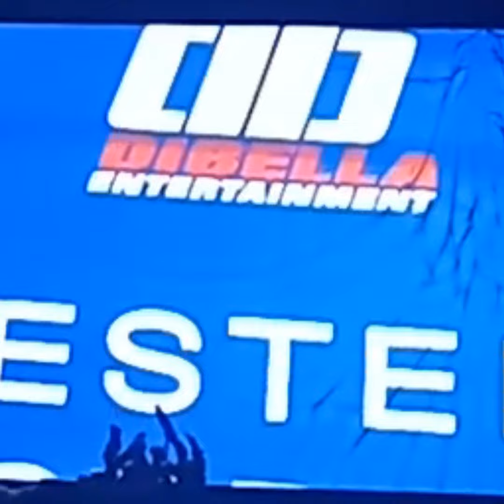Vasasilly Lomachenko Spectacular Stoppage Vs George Kambosis 👆🏼👆🏽🥊🥊🔥🔥